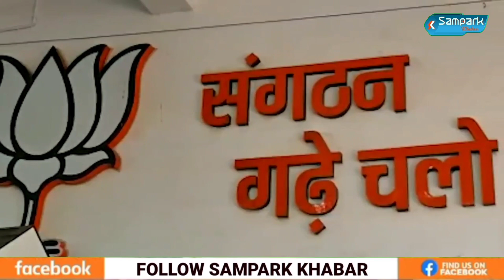MP Politics: एमपी बीजेपी के पूर्व विधायकों ने दिखाए बगावती तेवर- कांग्रेस में जाने के दिए संकेत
mp bjp me antarkalah
congress me jane ko taiyar
mp assembly election se pahle bagawat
mp lettest news
sampark Khabar